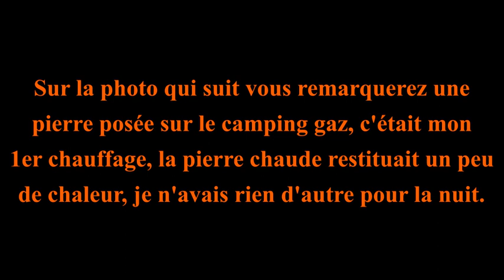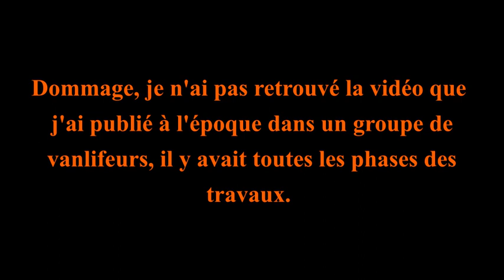1ers travaux dans mon kangoo en 2018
Quelques photos...